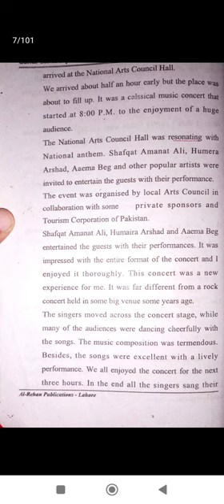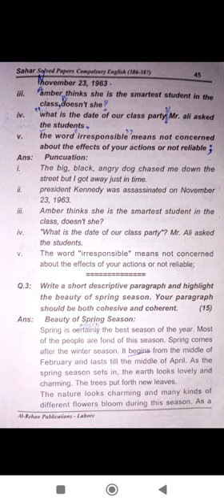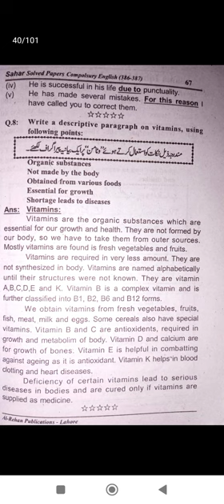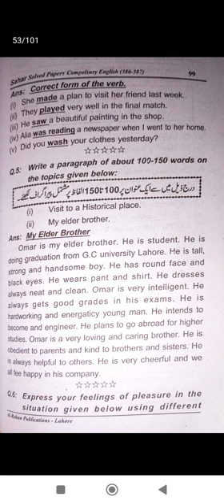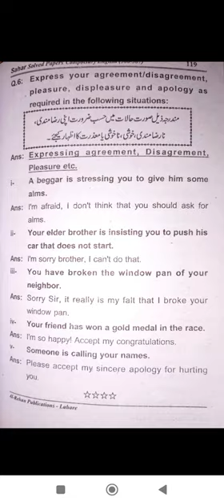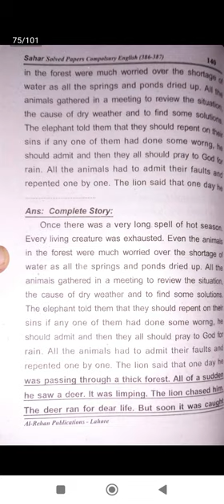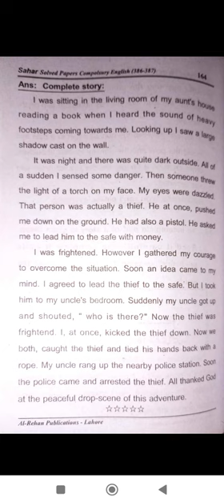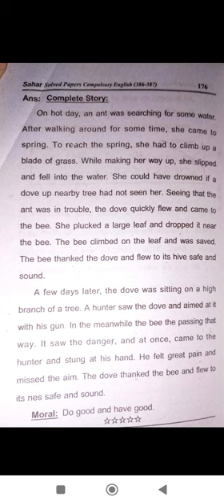Aiou Code:386#Compulsory English 2#F.a#I.com# Solved#Important#Past papers#100 % marks